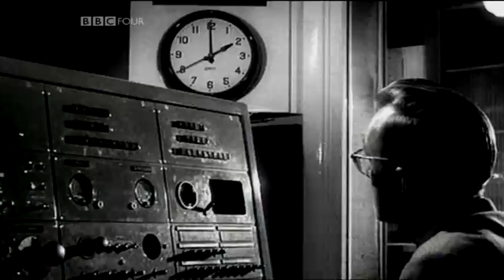George Orwell - A Life in Pictures L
George Orwell - A Life in Pictures